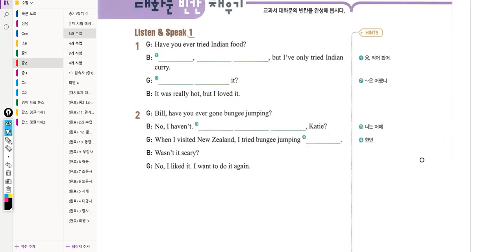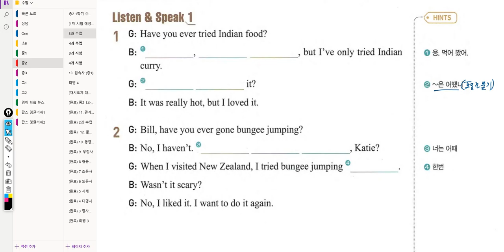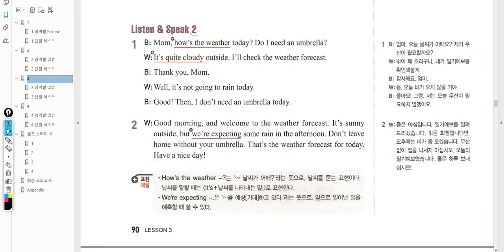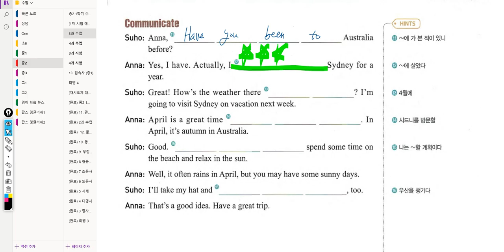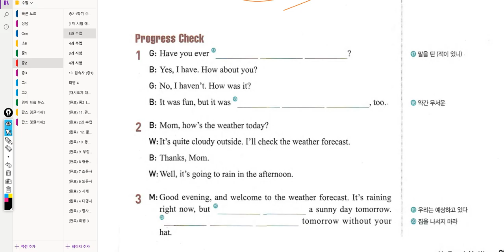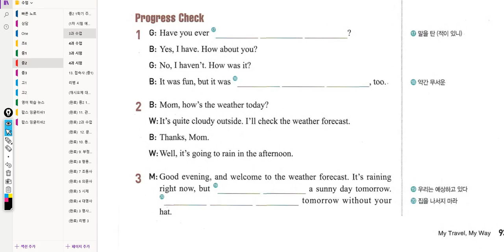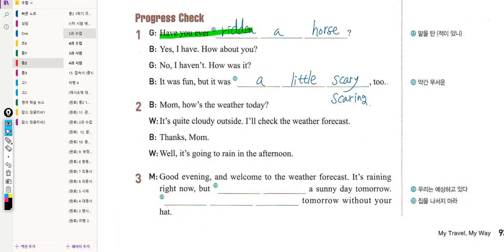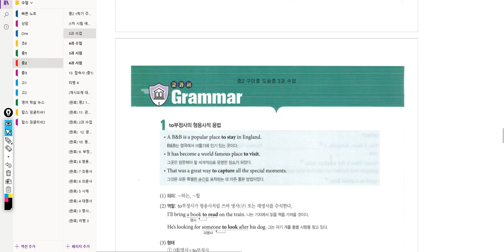중2 2019 05 23